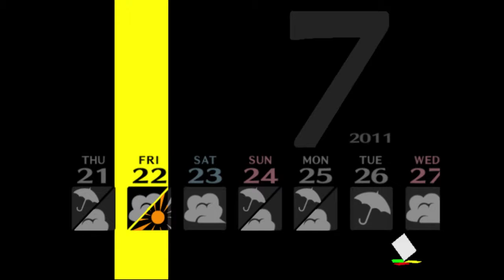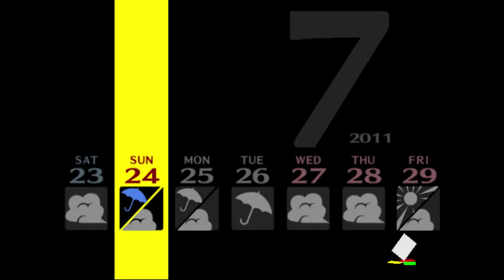Sidekuest|Let's Play|:Persona 4 Ep.38[Break]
Zel's Adventure in Persona 4

Hello my name is Zelxios and the Sidekuest Channel is all about let's play video as well as reviews, live shows, and even podcast about anime, manga and just things in general. the games that i play range from the small indie PC games to as this channel grows to the more AAA title games for not only PC but consoles too. If you like what you see in my videos how about subscribing to see the latest videos as soon as they come up, there are daily videos uploaded; the channel is always flushed with new videos.